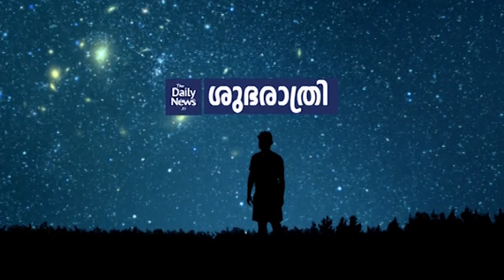ശുഭരാത്രി - 286 | Gita Bakshi | Daily News Shubarathri - 286